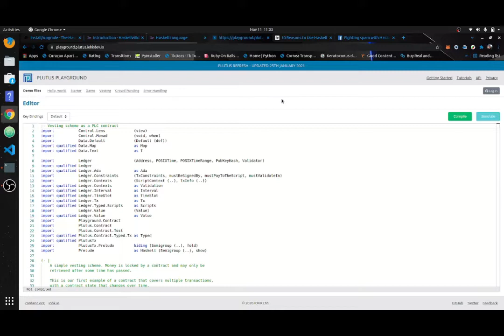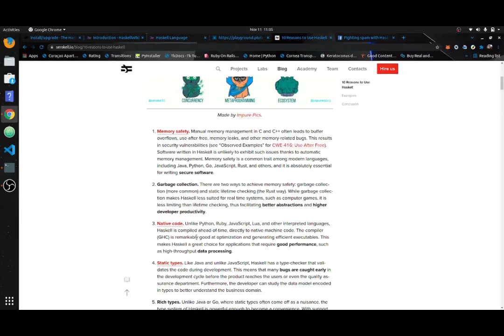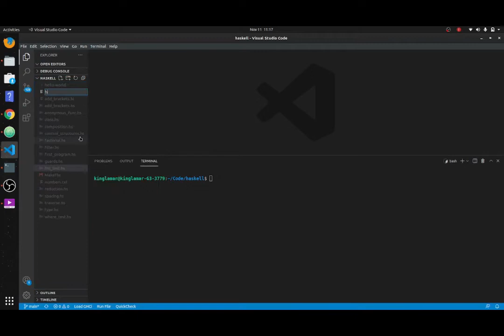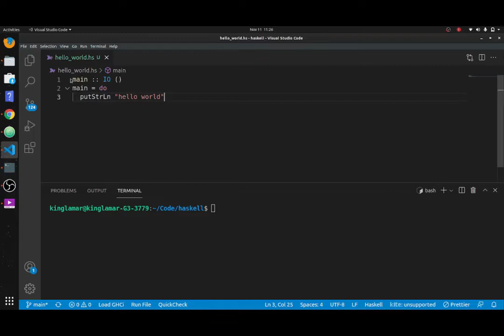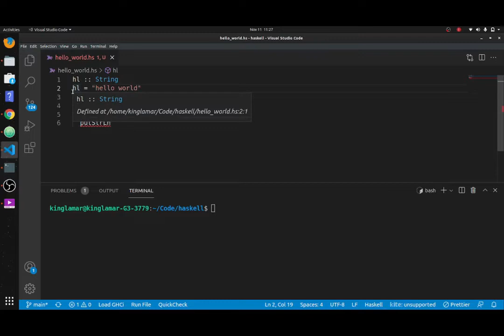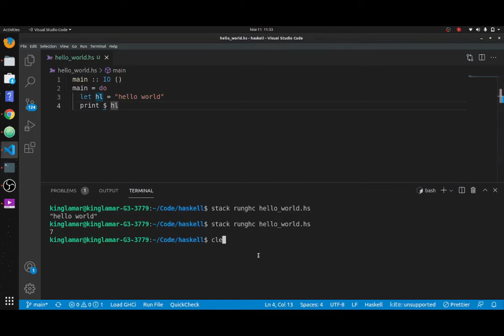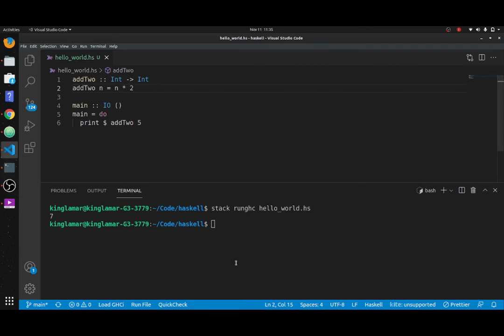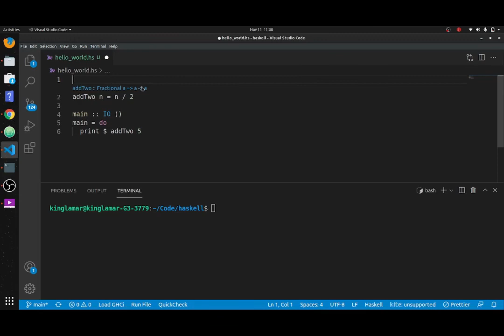learn haskell now part 1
00:00 my thoughts on haskell programming language
01:02 installing haskell stack on ubuntu
02:03 why you should learn haskell
03:40 hello world in haskell
04:40 how to run a haskell program
05:27 declaring variables in haskell
06:30 concatenating a string in haskell
07:00 decalring a local variable in haskell
08:00 declaring functions in haskell
09:45 math operators in haskell